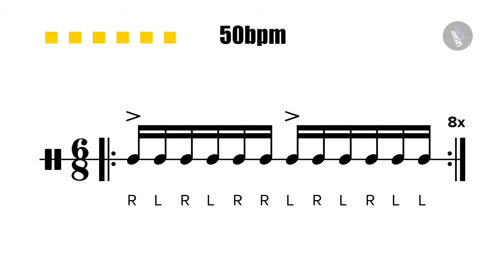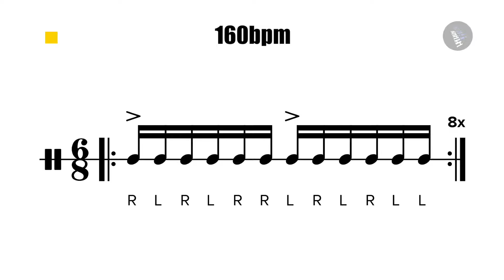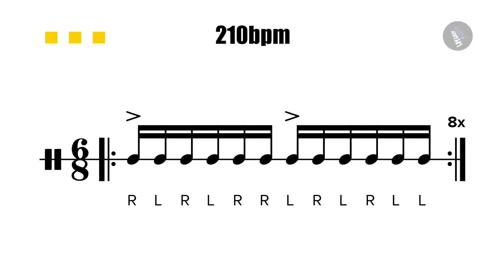Double Paradiddle Trainer For Drummers - 16 Tempos 🥁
Adding a single motion (RL) to our paradiddles gives us its double version. Don't underestimate the accent at the beginning of each group of notes, it is quite a challenge to get it right! Start slow and think about the diddles preceding the accent, build a good flow!

■ Over 800+ Exercises
■ PDF of All Exercises on the channel
■ Freely change the tempo of the exercises
■ Rhythm Theory Courses
■ Weekly Updates with more exercises
■ Weekly Challenges

Only want the PDF's?

***Get my new PDF "Major Binary Figures". An easy-to-follow solfeggio method covering the basic rhythmic figures of music.